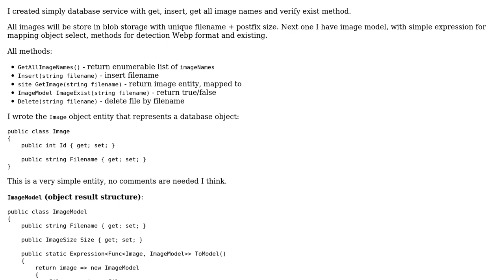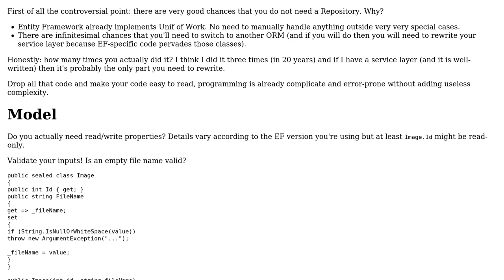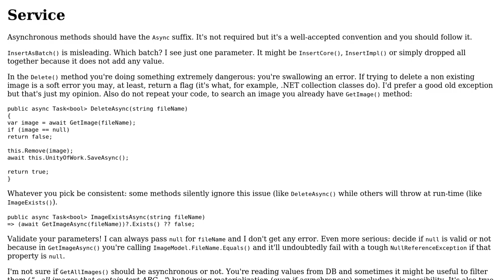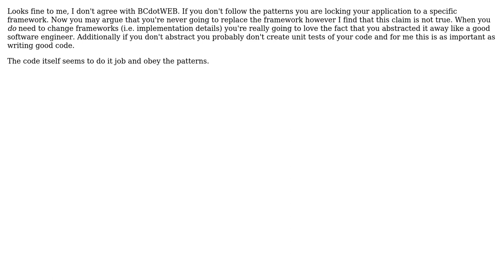Code Review: Image Database Service (2 Solutions!!)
Code Review: Image Database Service

With thanks & praise to God, and with thanks to the many people who have made this project possible! | Content (except music & images) licensed under CC BY-SA | Music | Images & others | With thanks to user yuri user Yoav Kaplan user t3chb0t user Petr Tomasek user Adriano Repetti and the Stack Exchange Network Trademarks are property of their respective owners. You are responsible for your own actions.